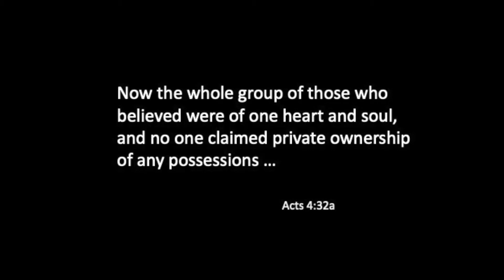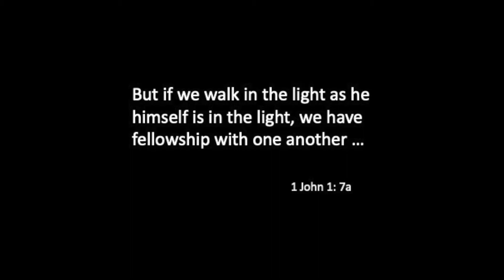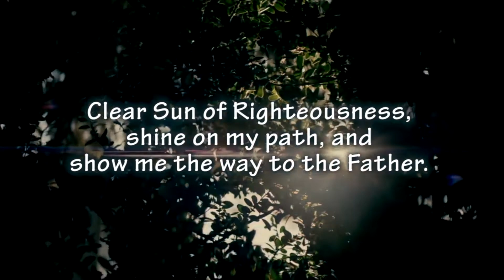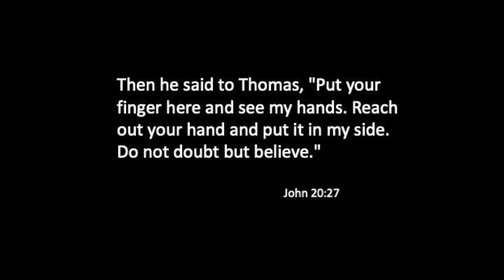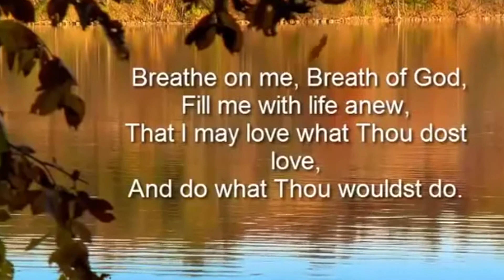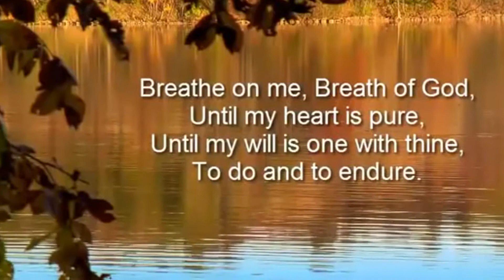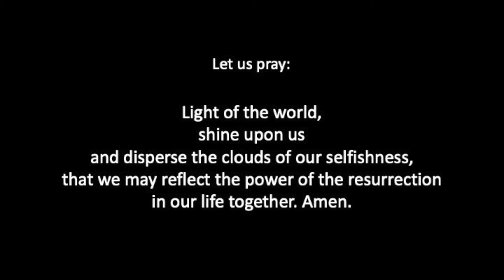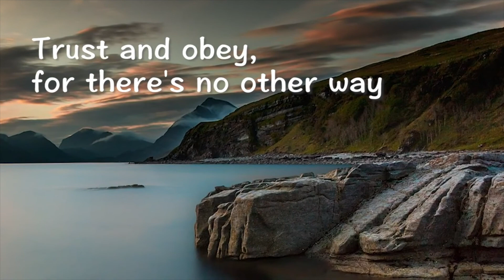2nd Sunday of Easter: Are We Easter People?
This is a Sunday school lesson on the 2nd Sunday of Easter asking are we really Easter People